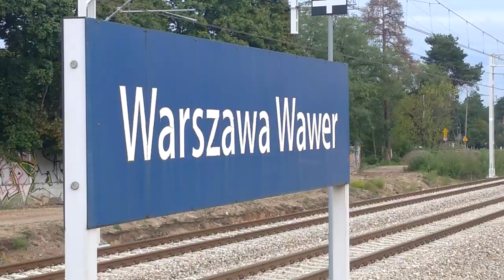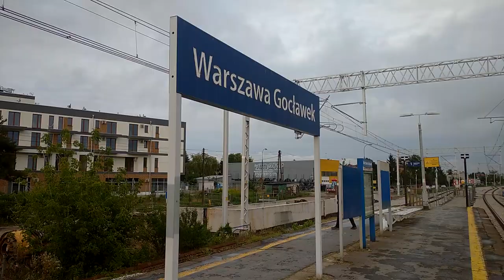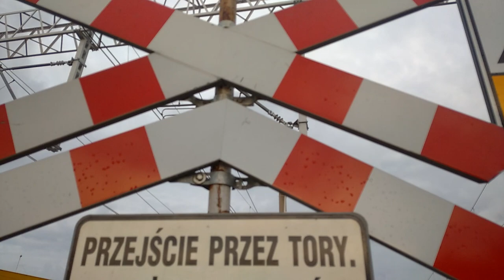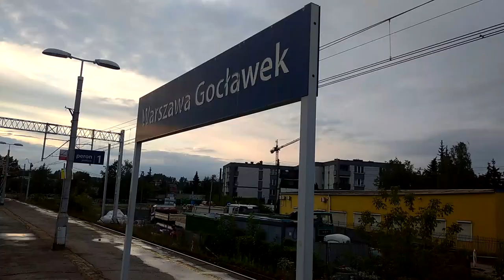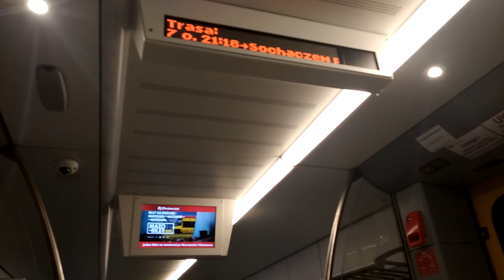LK7+509 - przebudowa stacji Warszawa Wawer | Przejścia podziemne | Warszawa Gocławek | 09.08.2023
Warszawa Wawer: pociągi kursują bez zmian, czyli po układzie tymczasowym obsługują peron tymczasowy.
Widać już zarys nowego peronu, który na razie nie sięga wiaty, przy której trwa łączenie starego z nowym, bo nowe przejście podziemne musi zostać "podłączone" do starego, zintegrowanego z budynkiem dawnej stacji i wiatą, która jest w rejestrze zabytków.

Warszawa Anin: tu bez większych zmian, jak widać na załączonych obrazkach.
Posadowiono nieco fundamentów pod przyszłe konstrukcje wsporcze dla sieci trakcyjnej oraz zbudowano fragmenty niektórych z owych konstrukcji.

Warszawa Gocławek: zniknął już jeden z dwóch peronów - drugi także zniknie, a jego obsługa odbywa się po tymczasowym układzie torowym, który po zakończeniu budowy peronu i po przełożeniu torów w docelowe miejsce, stanie się układem dalekobieżnym/towarowym.
Trwa budowa drugiej, zachodniej części obu przejść podziemnych - w miejscu dawnego przejazdu kol/drog na ul. Korkowej i w rejonie ulicy Tytoniowej.
Trwa (bez większego entuzjazmu xD) budowa nowego peronu pod wiaduktem ulicy Marsa.